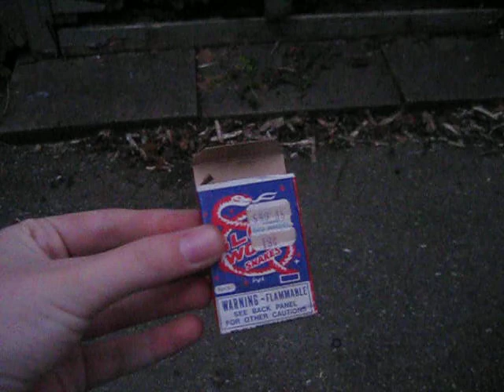Glow Worms (from the 70's)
a littel packeg from the 70/80's that when you light on fire they come out or expand int to a glowy emery worm like thing.  you would do it in you drive way for fun as kids.

chemical reaction of fire and Ammonium Dichromate